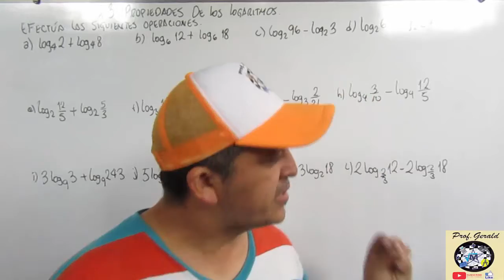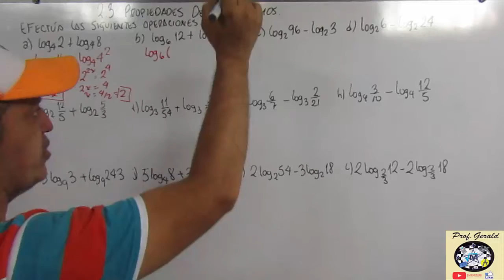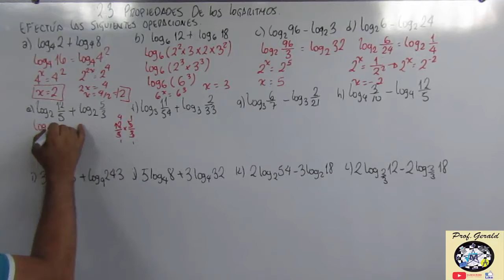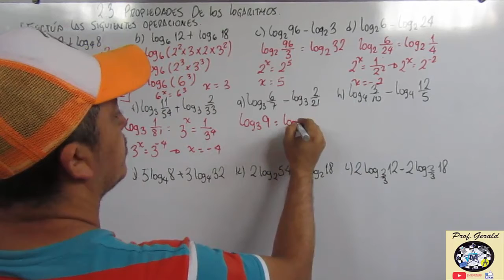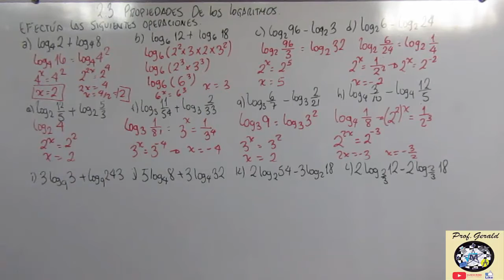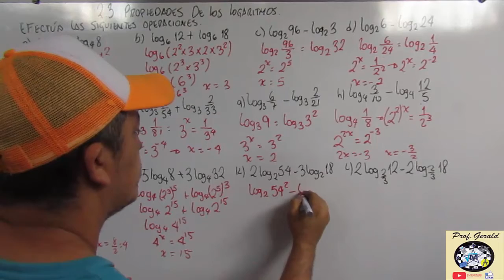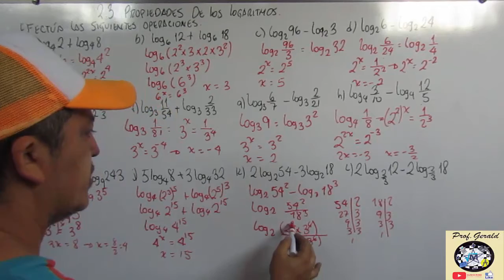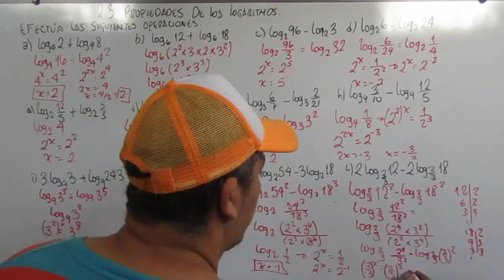2.3 PROPIEDADES DE LOS LOGARITMOS 2º AÑO